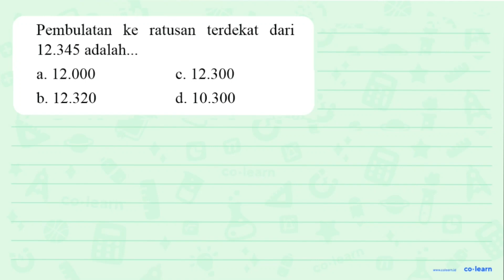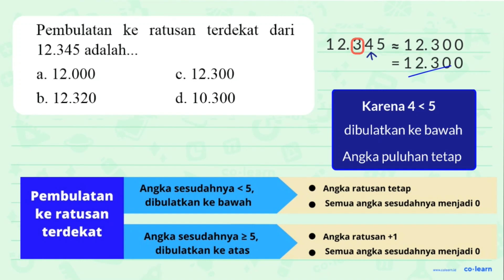Pembulatan ke terdekat dari ratusan 12.345 adalah .- 4 12.000 12.300 a C. 12.320 d. 10.300 b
Topik atau Materi: Pembulatan ke Ratusan Terdekat - Aproksimasi / Pembulatan - Aritmatika - Matematika Kelas 4 SD -

00:00 : Bedah Soal
01:00 : Konsep, rumus dan pengertian Pembulatan ke Ratusan Terdekat
01:18 : Langkah penyelesaian soal
01:14 : Jawaban akhir
01:44 : Penutup